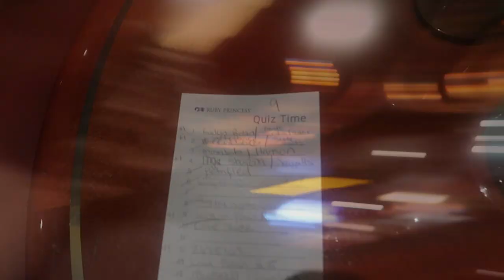We Won!!!/Ruby Princess Embarkation Day Part 2/MDR Dinner/Trivia/Comedy/Burger and Pizza ranking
Welcome back to Part 2 of our Ruby Princess Embarkation Day!  We finish up the day with dinner, trivia, and a comedy show.  Plus we won an awesome prize at trivia make sure you watch the vlog to find out what it was!